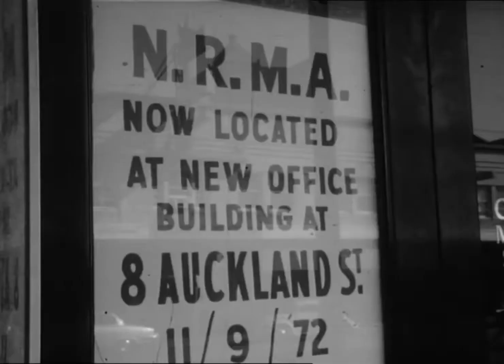Inside Buildings Around Newcastle c1971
NBN News footage...

King Street West Carpark, NRMA (Old and New Premises) and Noah's Buildings In Newcastle c1971...